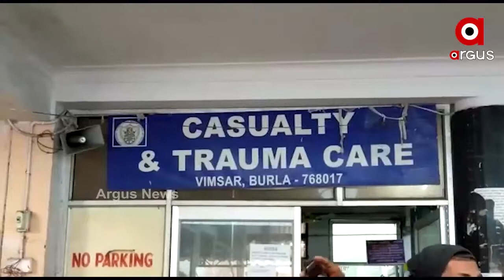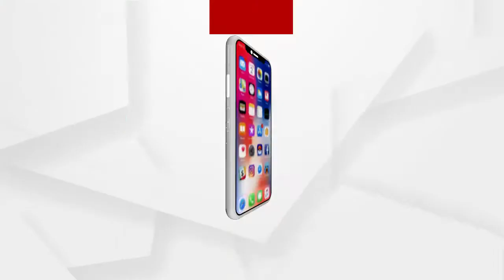ଓଲଟିଲା ବରଯାତ୍ରୀ ଅଟୋ ....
ଓଲଟିଲା ବରଯାତ୍ରୀ ଅଟୋ । ଘଟଣାସ୍ଥଳରେ ୨ଜଣଙ୍କର ମୃତ୍ୟୁ ହୋଇଥିବାବେଳେ ୧୨ଜଣ ଗୁରୁତର ଅଛନ୍ତି। ଗୁରୁତରଙ୍କୁ ହସ୍ପିଟାଲରେ ଭର୍ତ୍ତି କରାଯାଇଛି। ବିଜେପୁର ଥାନା ଅନ୍ତର୍ଗତ ସରନାପାଲି ଛକରେ ଏହି ଦୁର୍ଘଟଣା ଘଟିଛି .